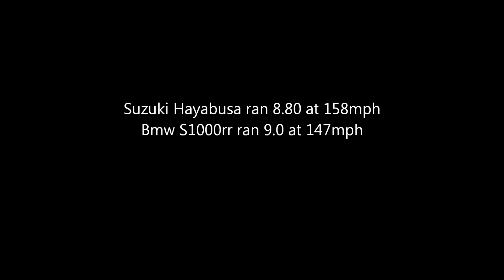Bmw s1000rr vs Suzuki Hayabusa 1300 1/4 MILE RACE.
Gateway Motorsports Park drag strip